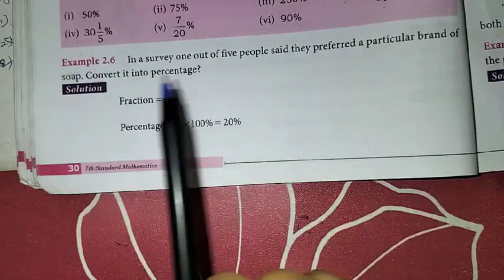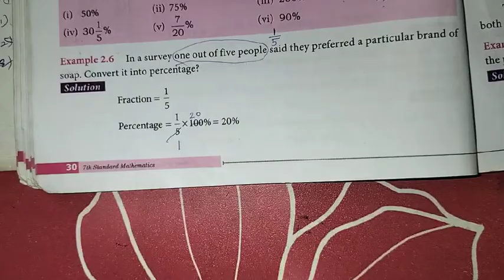7th Maths T-3 Ch-2 Percentage and Simple Interest | Example-2.6 | Samacheer One plus One channel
This video contains for 7th standard Maths, Term-3  Chapter-2 Percentage and Simple Interest, Example-2.6 complete solution.

My Another Channel 👇
Sangeetha Media